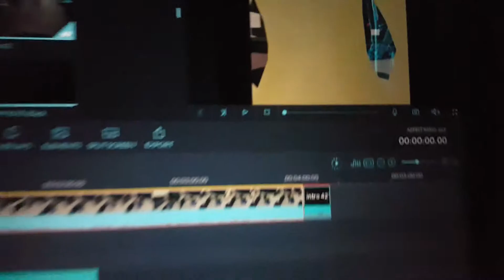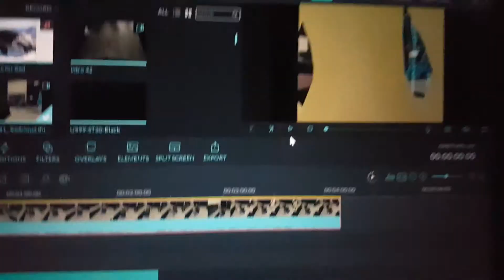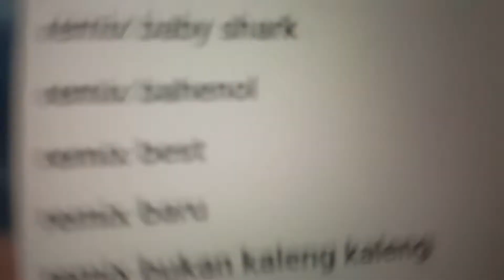Every Remix Video Ever 2 (IRL)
I was supposed to upload this yesterday but I got a headache and decided to do it today. Your welcome bitches. BTW, today is me birthday. HAPPY BIRTHDAY TO ME!!!